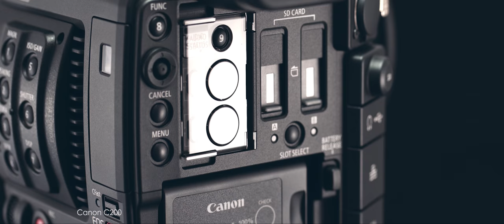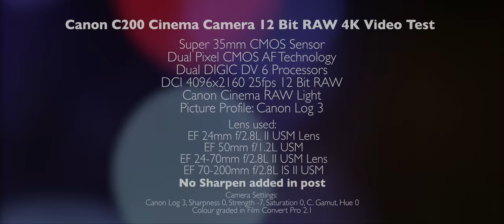Canon C200 Cinema Camera 12 Bit RAW 4K C-Log 3 Video Test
Finally, this is the camera that I have been waiting for over 6 months. The C200 Cinema camera. Canon announced this new cinema camera back in May this year (2017) As soon as I know this camera. I pre-ordered mine straight away. But Canon Australia couldn’t get the stock until November. And November was my busiest time of the year (Wedding). So I did not have time to review this lovely camera until now.

First, build quality is spectacular. Second, this is the Canon first internal 12 Bit RAW camera in their cinema line. Even the upper brothers C300 Mark II, C500 or C700 cannot record RAW internally. So this camera is for some people who likes to a lot of run and gun video and did not like to carry an external recorder for RAW shooting. Then this C200 is a perfect solution. I personally do not need RAW that much for my work. But I did this video test at 12 Bit RAW to see how far this camera can really go. It turns out really good. Love the image coming out from the camera. The DCI 4K is super sharp and detail. Comparing with all the 4K DSLR or mirrorless cameras that I have used before. This C200 is just another level.

I’ll be doing some more test with the camera, maybe a part 2 or comparison video coming in the near future.

Lenses Used:
EF 24mm f/1.4L II USM Lens (The title got it wrong as f/2.8)
EF 50mm f/1.2L USM
EF 24-70mm f/2.8L II USM
EF 70-200mm f/2.8L IS II USM